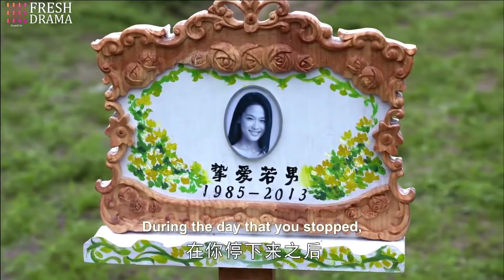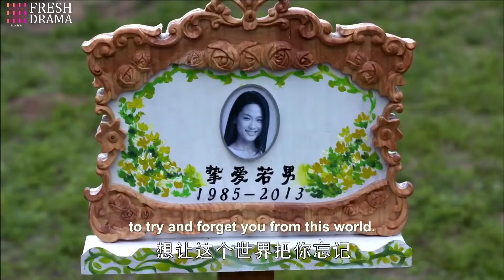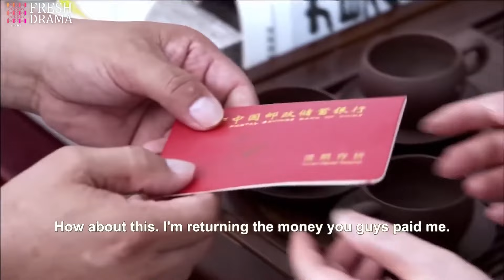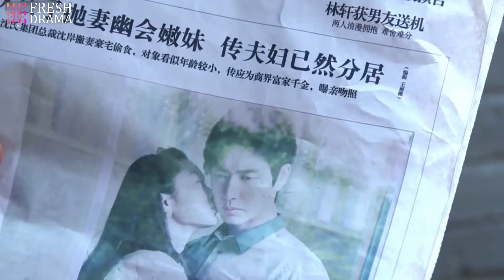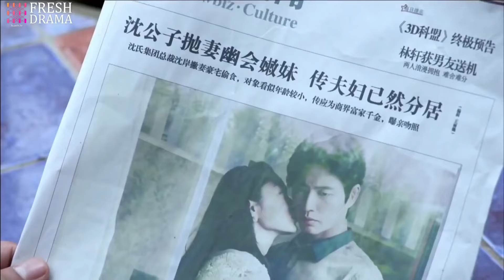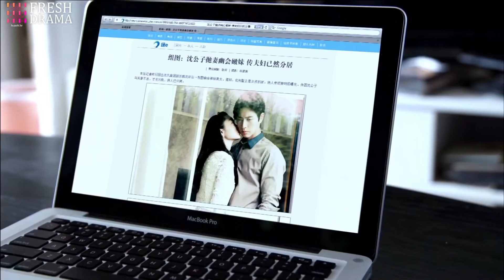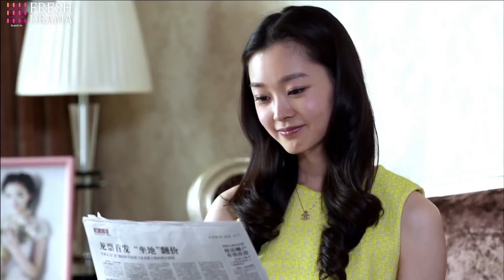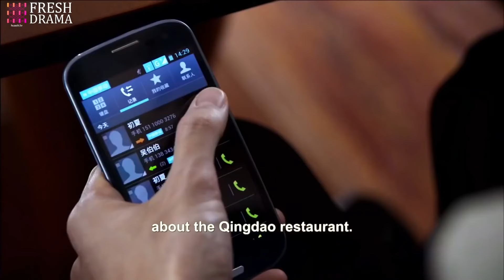《總裁，她帶球跑》EP26 爛醉灰姑娘與霸總同居💕怎料她沒懷孕卻有了男人的親兒子👶枕邊愛人竟然變姐夫？ ！吴磊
Drama title：《總裁夫人帶球跑》/《CEO’s Pregnant Wife》
Starring：吳磊、宋軼、樸海鎮、趙露思、李菲兒、張倫碩、鄭佩佩
Synopsis：姐姐失踪，留下了一個兒子由妹妹孟初夏（李菲兒 飾）撫養，因為帶著這個“拖油瓶”，溫柔善良的孟初夏從來都與浪漫的愛情無緣。沉岸（樸海鎮 飾）是沈氏集團的接班人，過去痛苦的感情經歷讓他決定通過相親來尋找完美的結婚對象，由此結識了初夏的好友何若男（屈菁菁 飾）。
　　沒想到，何若男在一場車禍中不幸去世，臨終前，她將好友初夏託付給了沉岸。然而，堅強自立的初夏不願意接受沉岸的施捨，與此同時，沉岸的母親亦對初夏心存偏見。為了對抗強勢的母親，沉岸決定與初夏結婚，可是就在這個節骨眼上，初夏卻發現沉岸曾經的戀人正是自己的姐姐。而此時，失踪十年的姐姐忽然現身，一段複雜糾葛的戀情拉開了序幕。